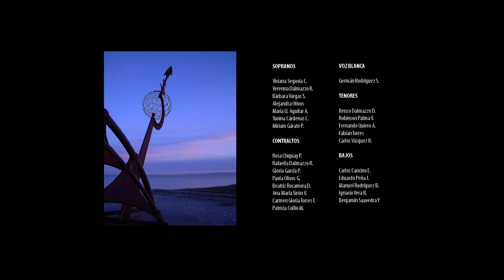El Sur está (Eduardo "chino" Correa) (ARTE VOCAL Punta Arenas)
"El Sur está".
Grabación realizada en días de cuarentena desde los hogares de cada uno de los integrantes del coro Arte Vocal de Punta Arenas, Chile.

...Un pequeño homenaje al autor y compositor de esta canción, don Eduardo "Chino" Correa (Q.E.P.D.), con la cual y junto al grupo Añoranza, ganaran el primer lugar en el XIV Festival Folclórico en la Patagonia realizado el año 1993 en el escenario "Cocho" Cárcamo, en el recordado gimnasio de la Confederación Deportiva en Punta Arenas.

Autor Compositor: Eduardo "Chino" Correa

Intérpretes: Coro Arte Vocal de Punta Arenas
Director: Manuel Rodríguez Bustos

Guitarra: Juan Pablo Barrientos
Recitado: Verenna Dalmazzo Rocamora y Carmen Gloria Torres.

Punta Arenas, noviembre/2020